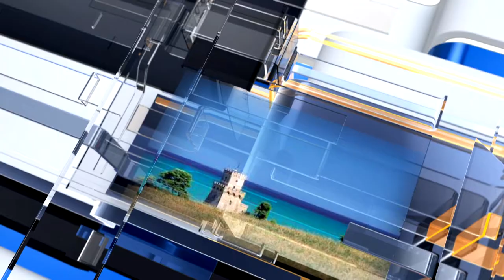METEO6 Giovedì 28 aprile 2022